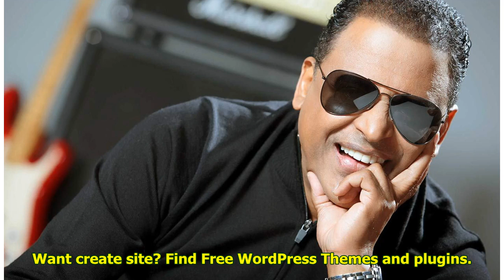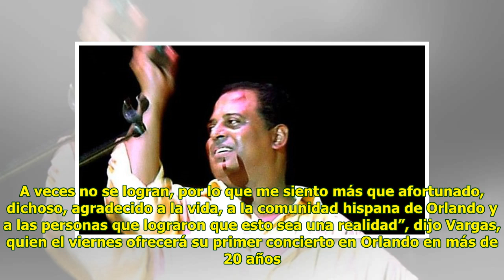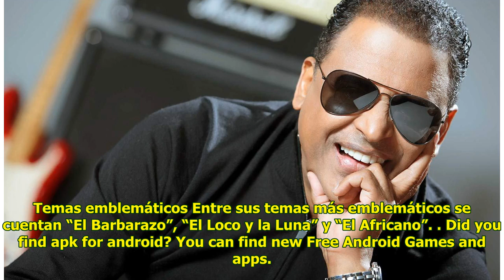En Miami, Wilfrido Vargas celebra su día